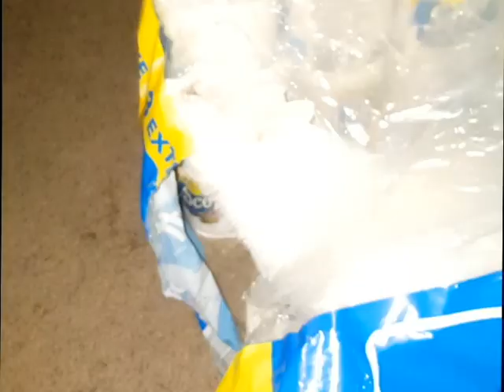Red Dead Redemption 2, Feminist Stupidity and The Destructive Internet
Just some thoughts on how stupid feminists continue to spread their misery to others and how we're all contributing to our own psychological and probably physical imprisonment for the sake of our current counterfeit enjoyment, since we all have apparently forgotten (or never realized) what it really means to be 'alive' and how much better everything *could* actually be...